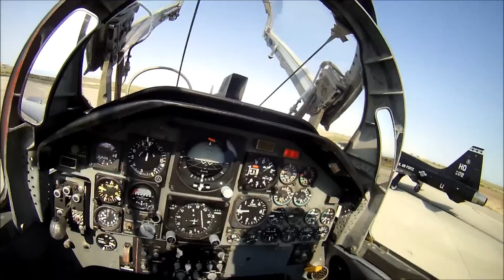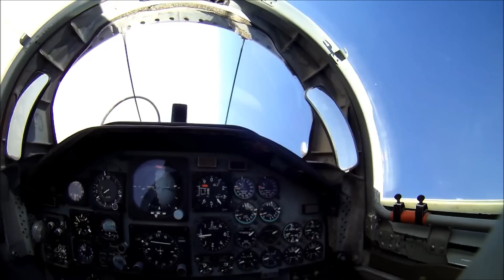T-38 Flight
I am a Cadet in the Air Force at New Mexico State University and had the fortunate opportunity to fly in a T-38. It was an awesome experience and I had the opportunity to record some of the flight. Enjoy!